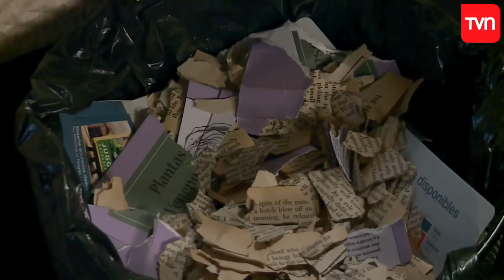Antonia quiere justicia | Dime quién fue - T1E64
Tras haber perdido su embarazo, Eliana juró descubrir la verdad y hacer justicia por todo el daño que ha sufrido. Por lo mismo, tomará una importante decisión.

¿Chileno en el extranjero?